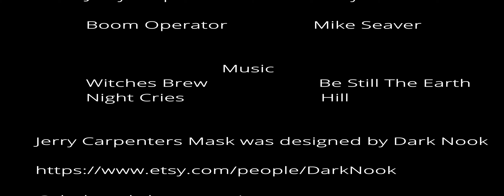All Hallows Eve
All Hallows Eve follows an 8 yr olds first time trick r treating alone.

Shot Anamorphic with SLR lens & GH5s